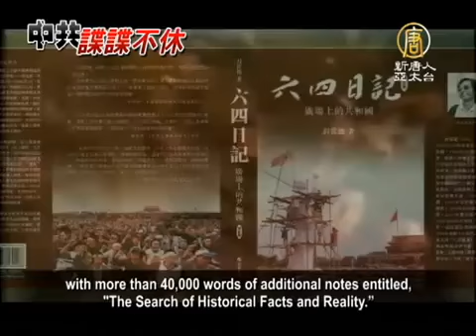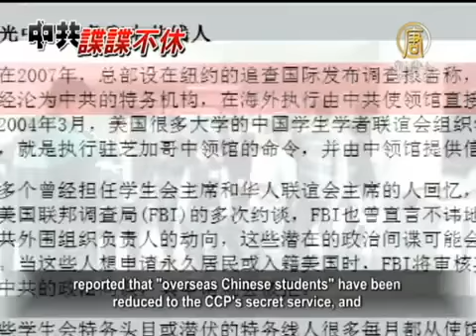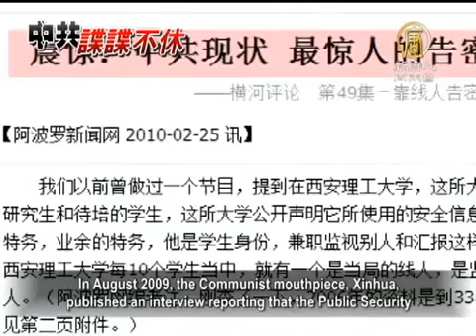【六四天安門 中國真相最新新聞】禁聞]六四學運領袖揭 中共有4千萬線人